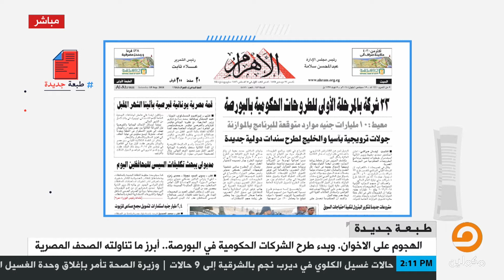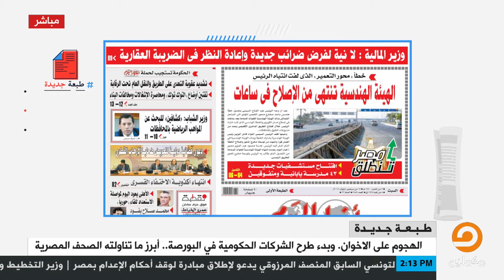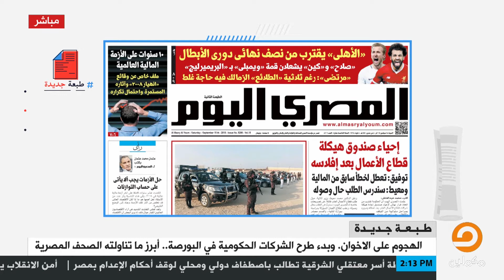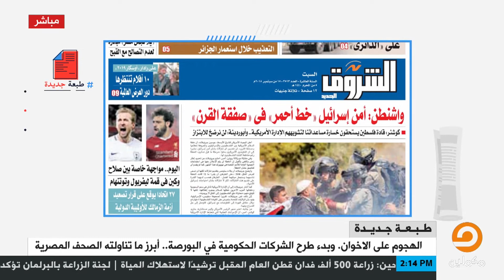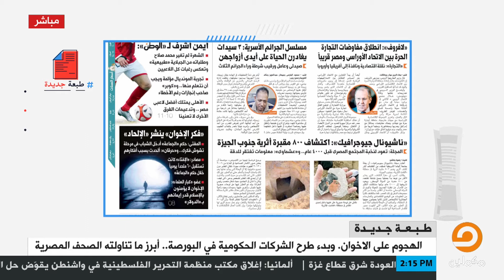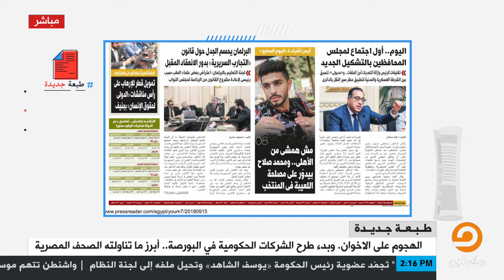تعرفوا على أبرز مانشتات الصحف المصرية مع طارق أبو شريفة